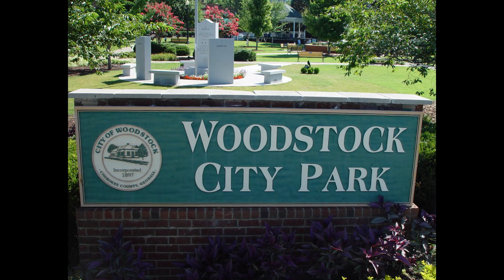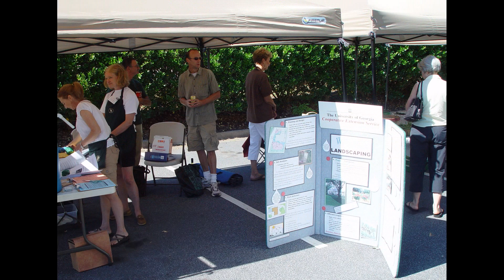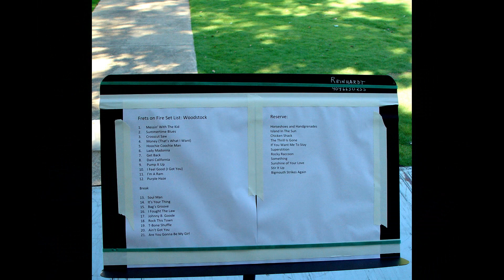Farmers Market, Woodstock, Georgia, July 18, 2009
Frets on Fire